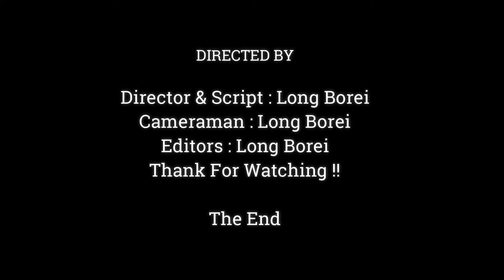Cute Baby Monkey Drinking Milk | Baby Monkey Favorite Take Milk On The Trees,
Dear all Value Visitor, This Videos We Want To Show You About ,Cute Baby Monkey Drinking Milk | Baby Monkey Favorite Take Milk On The Trees,